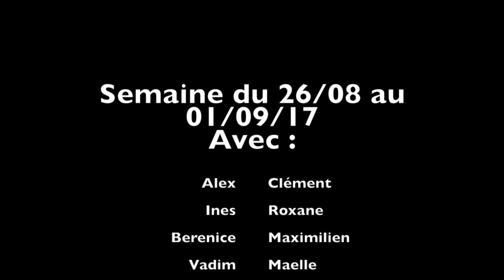La rentrée du Looky Club !